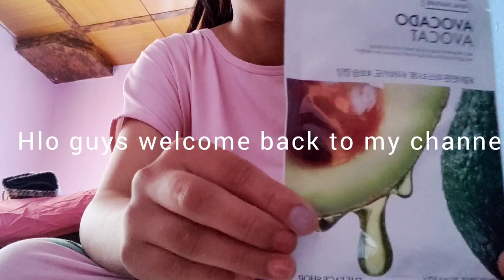ladakh random vlog day in my life